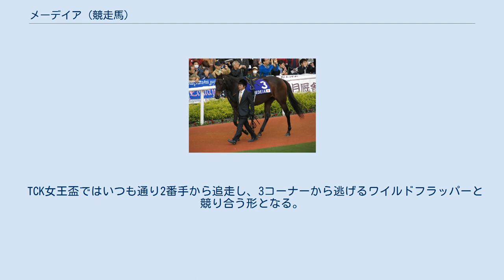メーデイア (競走馬)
メーデイア (Medeia) とは日本の競走馬である。
おもな勝ち鞍は2013年のTCK女王盃、マリーンカップ、スパーキングレディーカップ、レディスプレリュード、JBCレディスクラシック、2014年のTCK女王盃。
馬名はギリシア神話に登場する王女メーデイアに由来する。
 デビュー戦は4月10日の阪神競馬場のダート1200mの3歳未勝利戦であったが、行き脚がつかず終始ちぐはぐなフォームのまま16着でゴール。
勝ち馬から4.6秒差のタイムオーバーとなり放牧に出される。
 しかし、休み明けのレースで3着と善戦すると、続く3戦目に2番手追走から楽に抜け出し5馬身差をつけ、未勝利戦のラストチャンスを圧勝で飾る。
 続く昇級初戦の500万下も2着とした。
 4歳時は6戦3勝。
勝つときは常に楽勝で、負けたのは2度の芝のレースと大外からハイペースの先行争いをしたレースであった。
 2013年ジャパンカップダート パドック 初夢ステークスでは直線で2番手から抜け出したところを2列目の内で脚を溜めていたタカオノボルに差し切られて2着となった。
しかしレース中の3～4コーナーで右前脚の落鉄をしていた。
 TCK女王盃では出遅れるも二の脚の速さで2番手を追走し、直線で楽に抜け出しラスト100mは抑えて5馬身差の圧勝を飾る。
そのまま続戦をしていればエンプレス杯でミラクルレジェンドとの新旧女王対決となるはずであったが、実現することはなかった。
 マリーンカップでは現役のダート古馬牝馬路線の一線級がほぼそろっていたが、先行して直線で抜け出し快勝した。
 ダート牝馬の適鞍まで間隔が空く事もあり、ヴィクトリアマイルで再度芝挑戦をする事になる。
レースではすんなり先行したものの、直線で一気に差されて17着に終わる。
 再び牝馬ダート路線のスパーキングレディーカップに戻ると2番手から逃げるサマリーズをきっちり差し切って快勝した。
 休養を挟んだレディスプレリュードでもやはり2番手から進み、3コーナーで早くも逃げるメビュースラブを抜き去る。
直線では後方から来るアクティビューティらの脚色を計って追い出す着差以上の完勝であった。
レース後のインタビューで浜中騎手はJBCレディスクラシックに向けて「当然の結果を求められる立場ですが、当然の結果を出したいと思います」と気を引き締めていた。
 そして秋の目標に掲げていたJBCレディスクラシックでは単勝支持率75.7%の1.0倍という圧倒的支持を集めた。
レースでは若干出遅れたものの、すぐに気合を付けて2番手につけた。
3～4コーナーで逃げるキモンレッドを馬なりで交わすと最後は2着馬を確認しながら見事に1着でゴール。
勝ち時計は1分33秒3のタイレコードであった。
 TCK女王盃ではいつも通り2番手から追走し、3コーナーから逃げるワイルドフラッパーと競り合う形となる。
ラスト約100mでワイルドフラッパーを競り落とすと2馬身半差をつけ完勝した。
これにより牝馬交流重賞を6戦全勝とし、そのまま引退する事が発表された。
引退後は生まれ故郷である追分ファームで繁殖牝馬となる。